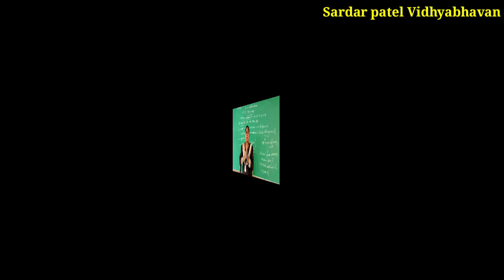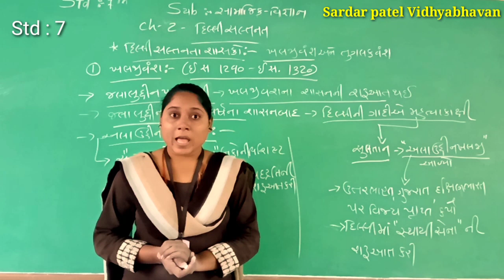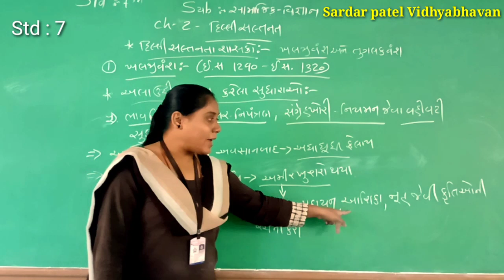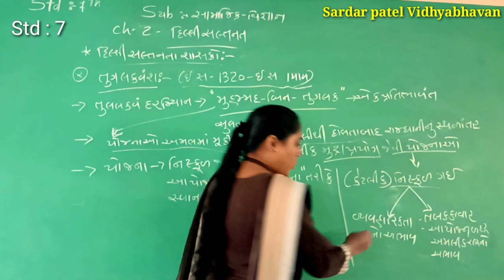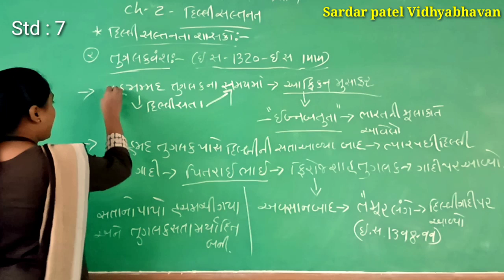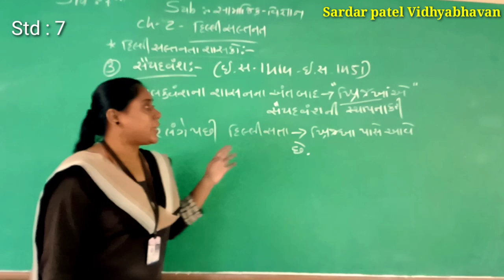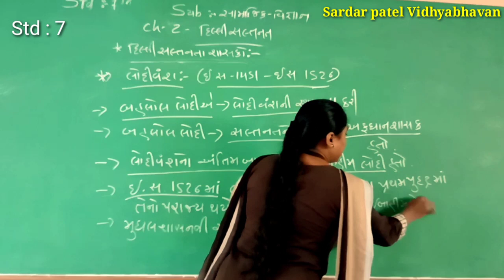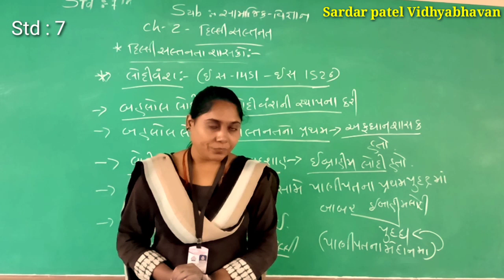Std 7 // SS Chap 2 દિલ્લી સલ્તનત(1. ખલજીવંશ 2. તુંગલકવંશ ૩. સૈયદવંશ 4. લોદીવંશ ની સમજૂતી) Lec 23